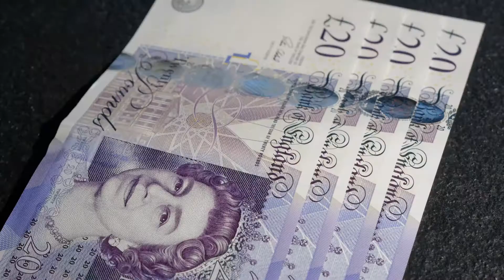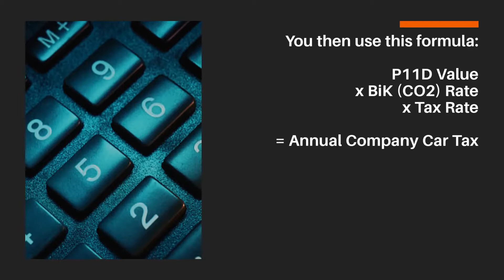CLM's Quick Guide to Company Car Tax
However, there have been recent changes to company car tax and the rules around tax can be confusing.

Whether you’re in a traditional company car scheme, have the option of a cash allowance, or are part of an alternative scheme such as salary sacrifice, it’s important to know exactly how much you’ll pay depending on the car that you choose.

This mini video explains how company car tax is calculated. For more detailed explanations, please visit our website where we have a comprehensive guide which will take you through the latest tax rules and show you how to calculate the cost to you.